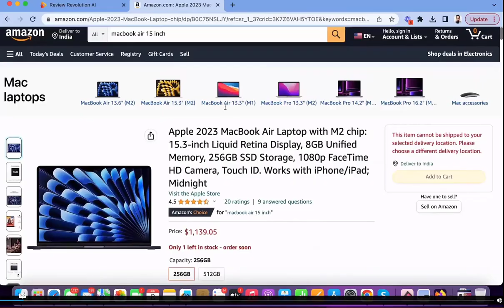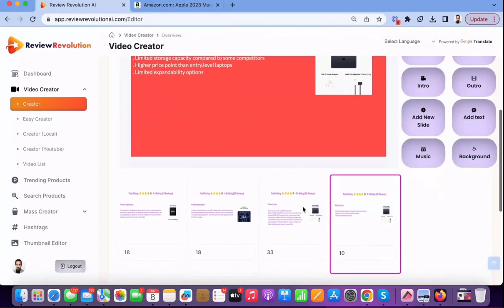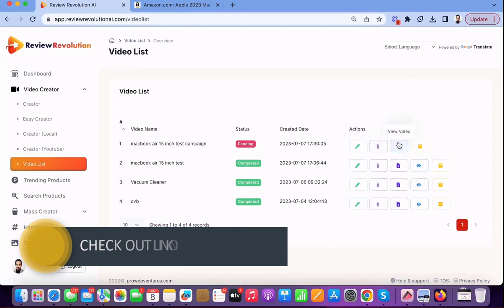Reviewrevolution Review– Life Changing Software Generates $515.25/Day Just 3 Clicks!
I analyze the product Based on Our user-friendly reviews, features, price & fulfill buyer Expectation. So, doesn’t hesitating to purchase this product today.
🛠️ ReviewRevolution Overview: ⇩⇩⇩ ⇩⇩⇩
• Product : ReviewRevolution
• Creator : Ram Rawat
• Front-End Price : $20.74
• Recommendation: Highly Recommend!
• Niche: online Software